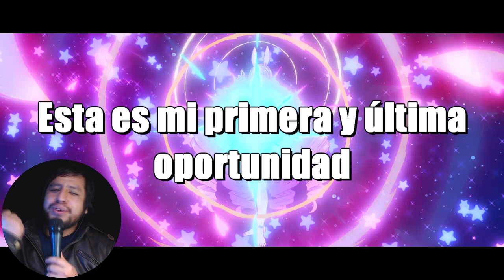Fantasy Bishoujo OP "AKATSUKI NO SALARYMAN" - Rafael de Manzana 🍎[Español Latino]